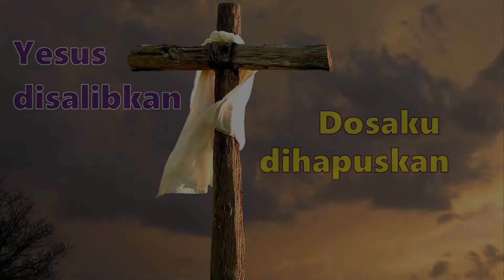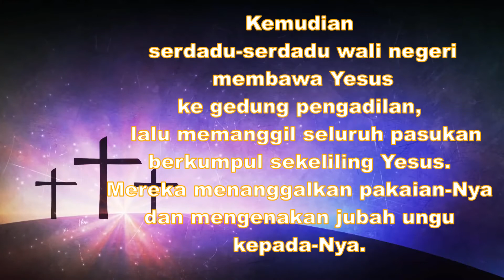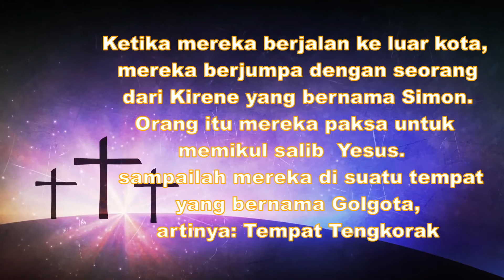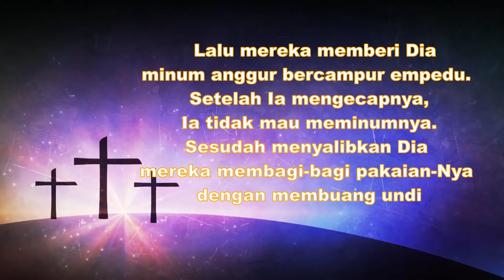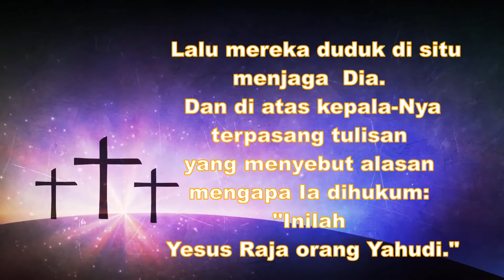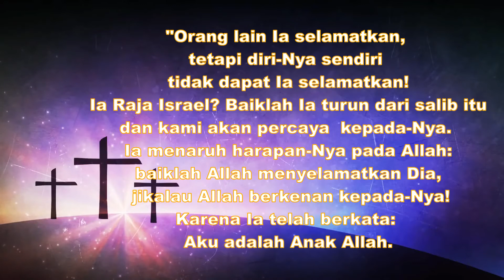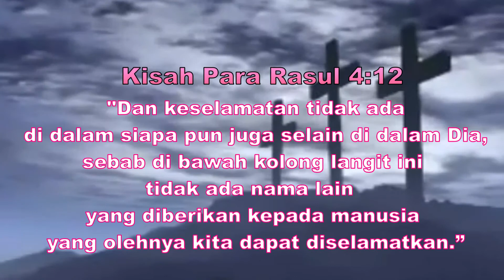Yesus disalibkan, Dosaku Terhapus | Matius 27:27-44 | Impact Kids - 15 April 2022